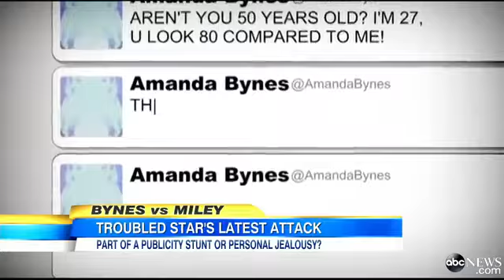Amanda Bynes Twitter: Miley Cyrus Called `Ugly` By Actres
Cyrus responds that "I was rooting for a comeback until you started attacking me."